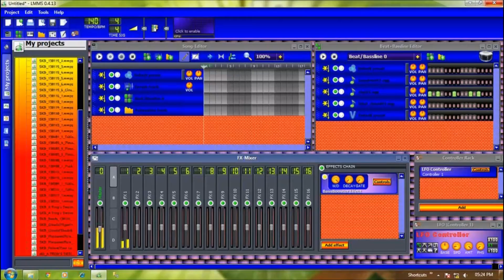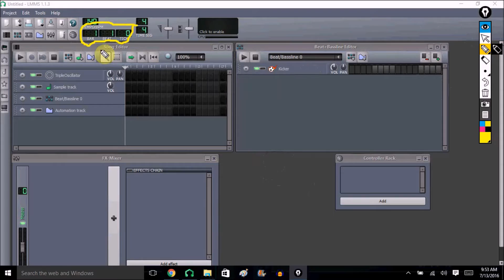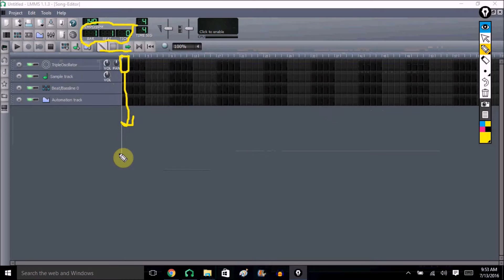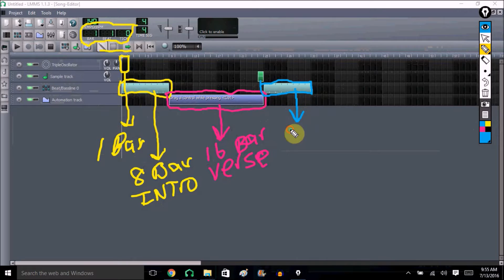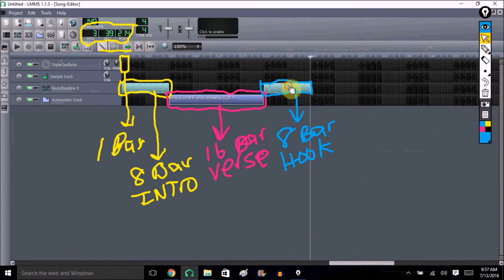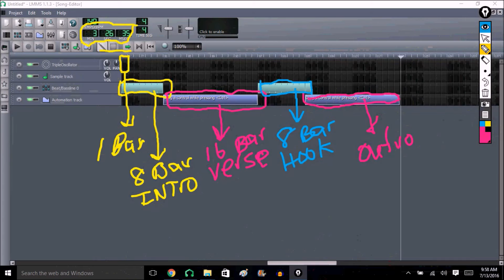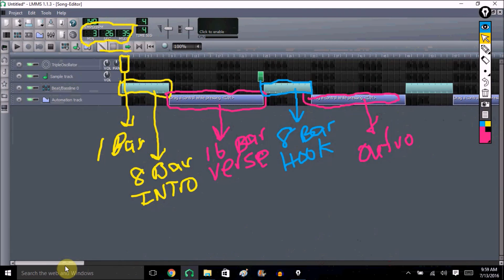How to make a beat structure in LMMS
In this video I make an attempt to answer part of a question by one of my subscribers. I go into a little bit of detail on beat or song structure. Now this is not the only and absolute way to make a beat structure, but i hope it helps.